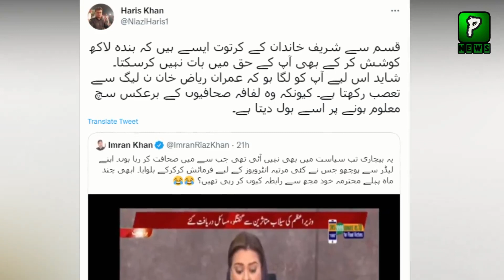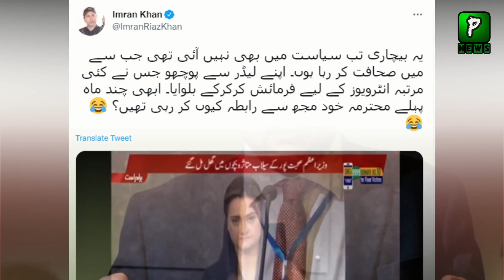Imran riaz khan befitting reply to Maryam Aurangzeb | PMLN | Breaking News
Join Us On
ABOUT CHANNEL